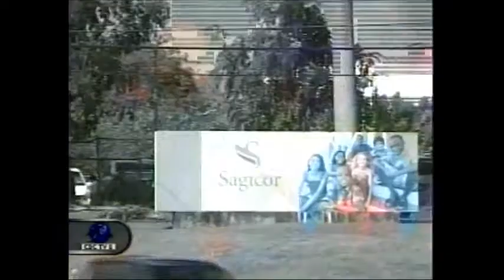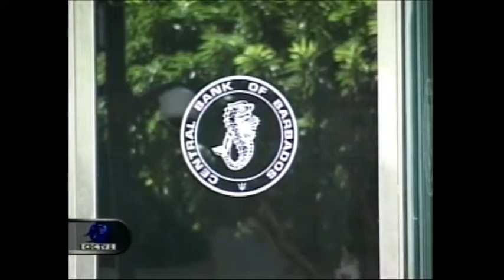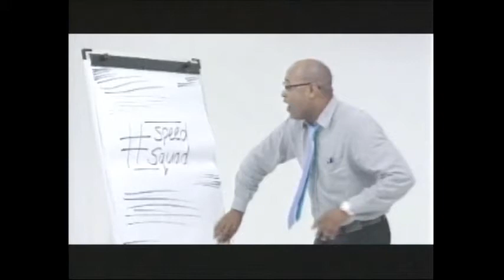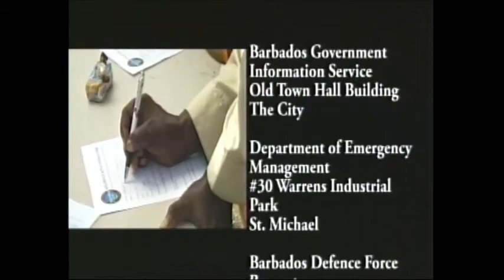CBC NEWS MAY 31, 2017